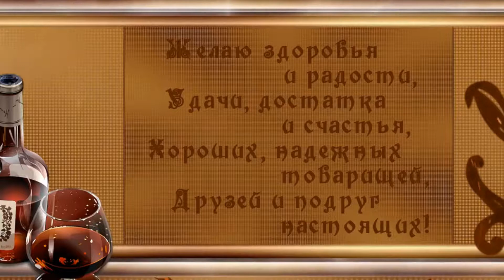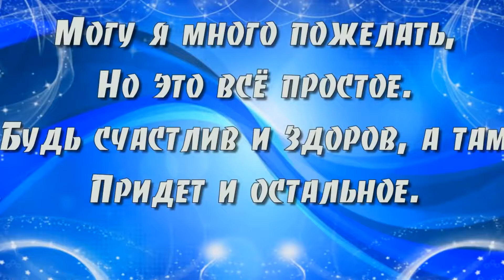От всей души С Днём рождения!!!